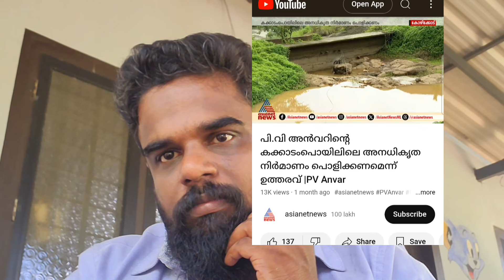അൻവറിനെതിരെ പ്രതികാര നടപടിയുമായി പിണറായി